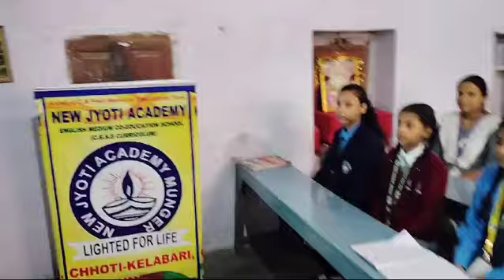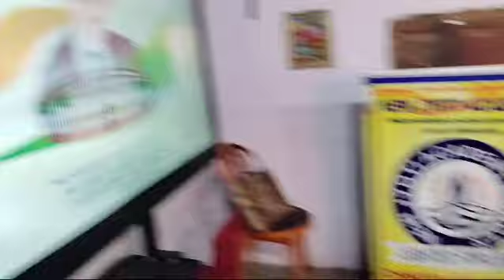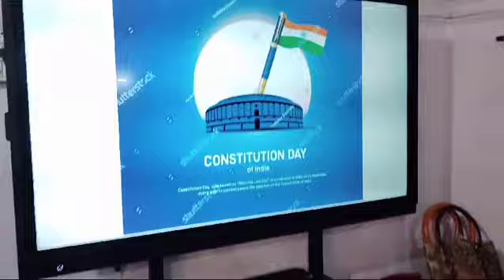Information about Constitution Day